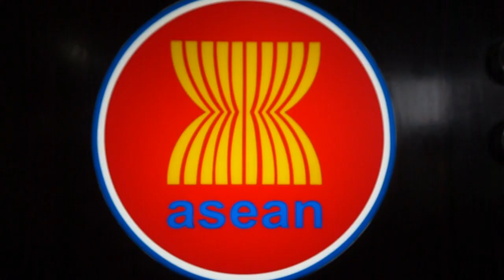ASEAN Anthem with Lyrics - Lagu Kebangsaan ASEAN dengan lirik | Short Video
Today 8th August, is the 53rd Anniversary of ASEAN,
Happy Anniversary ASEAN !